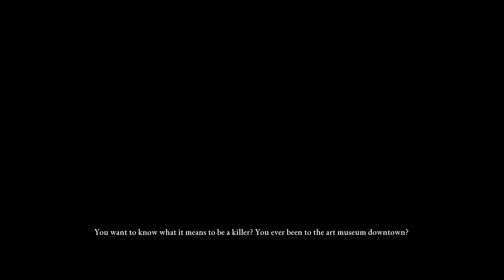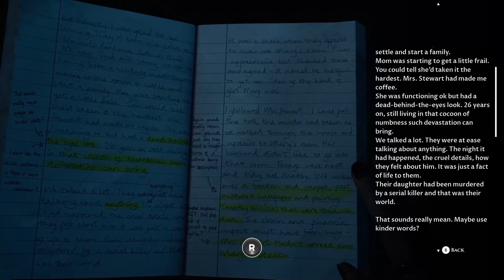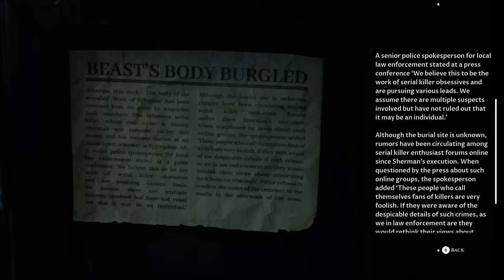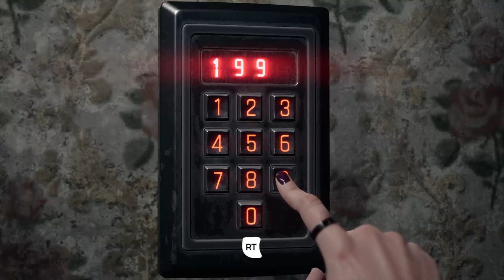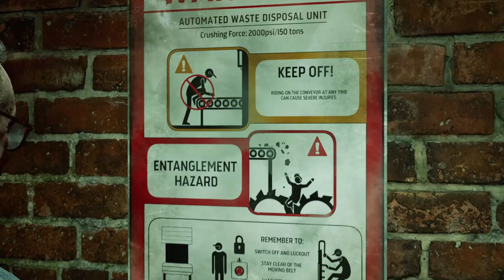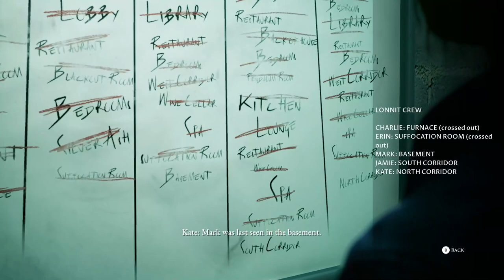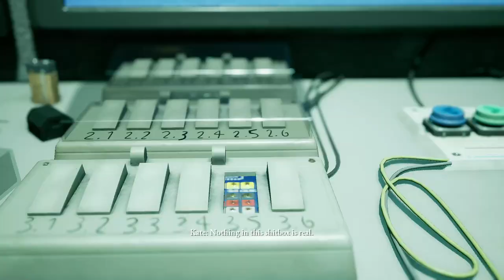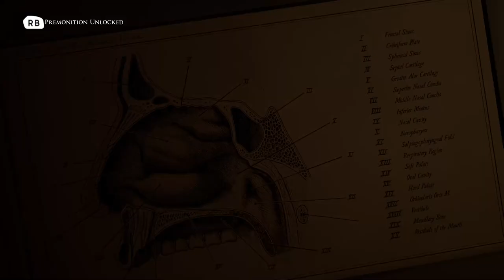The Devil In Me, Part 5 / Interrogation, Morellos, Waste Disposal, Director’s Suite, Chase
The fourth and final installment of The Dark Pictures Anthology. Interactive choice based horror gameplay. The world famous first American serial killer who killed over 200 guests in his twisted hotel has many admirers and wannabe copycats. A documentary crew is invited to view a recreation of this hotel of horrors but become part of the re-enactment...

Interrogation, Morellos, Waste Disposal, Director’s Suite, Chase